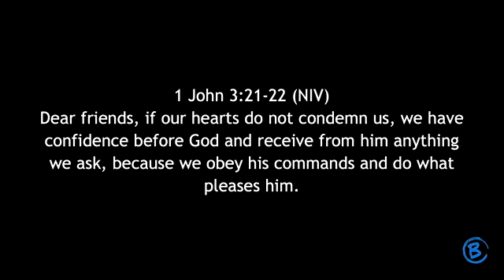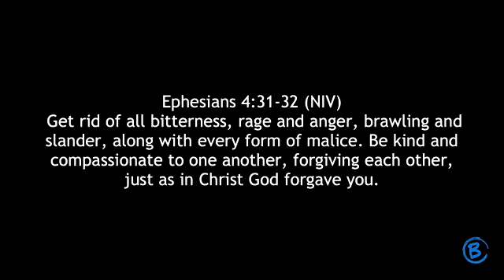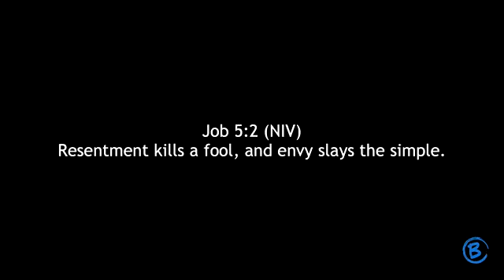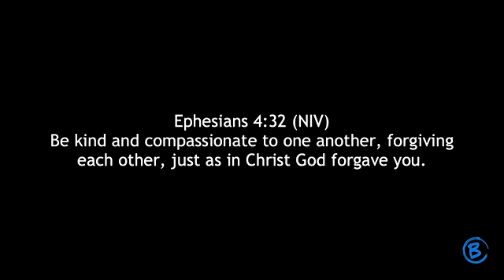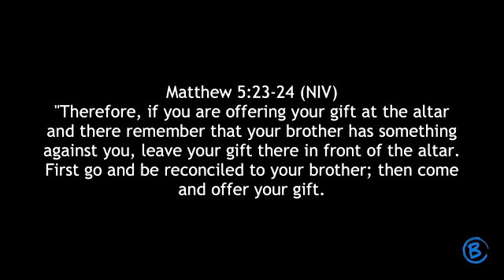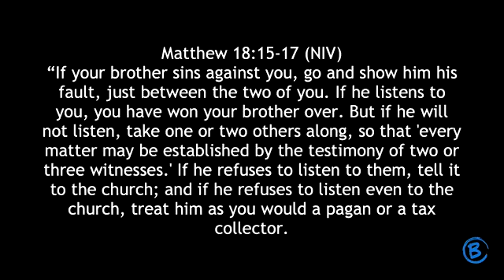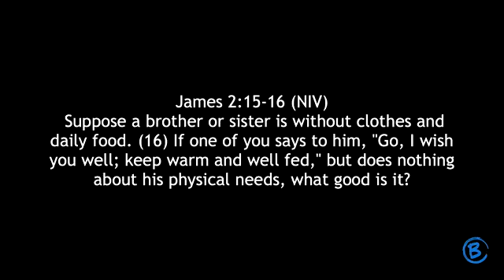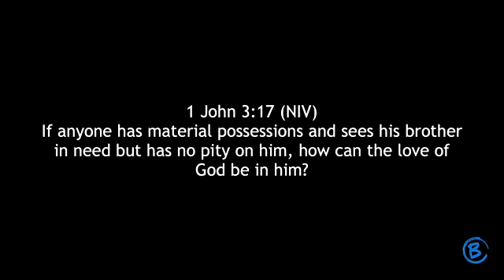10 - November - 2024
Welcome Back!

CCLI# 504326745